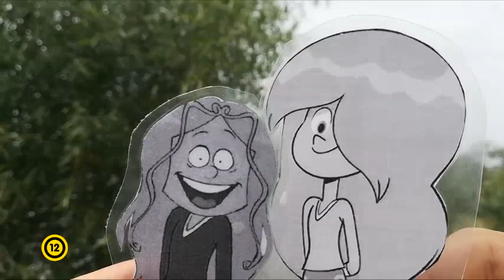Harmadik Marine: Második előzetes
Országos filmpremier bemutató: 2024. Szeptember 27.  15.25
(12 éven aluliak számára nem ajánlott)